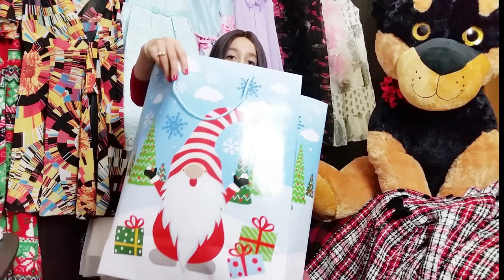VLOG ★ WHAT I GOT FOR CHRISTMAS 2021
What I got for Christmas 2021. This Is my favorite time of year and I love the holidays so much. I am super happy with all my gift especially my pet bird and I am forever grateful. I hope enjoyed! Thank you to my mom & friends AND YOU GUYS!!! and I am so grateful for all of your support!!!